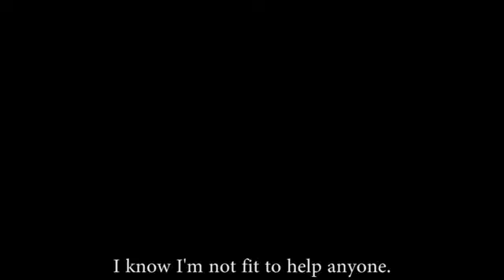Anime Mix AMV ♫ Faint Remix 2 (HD Remastering)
Editor: FiendNinja

Anime: Final Fantasy 7 (Complete 2009, 2005, Special Edition, Trailers)